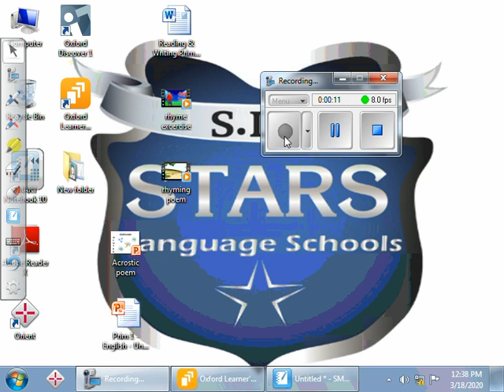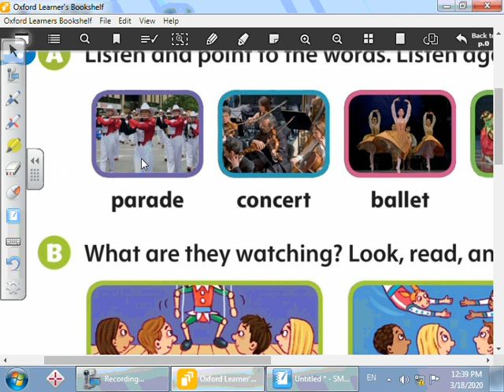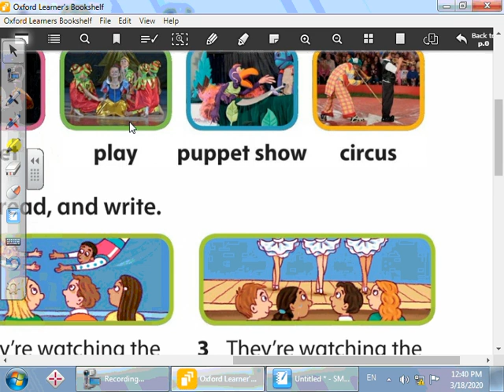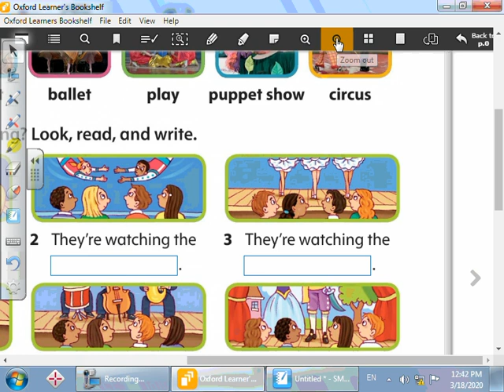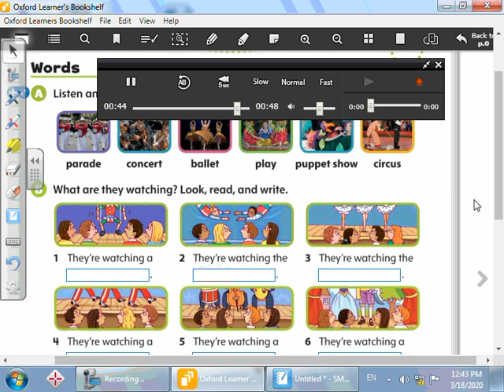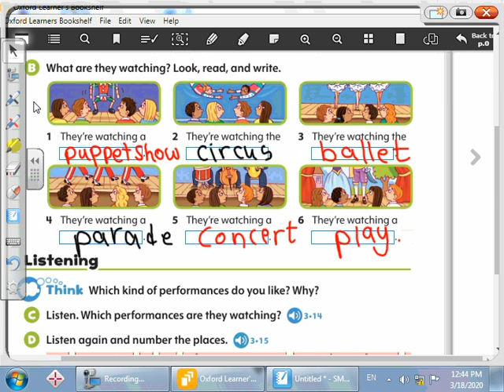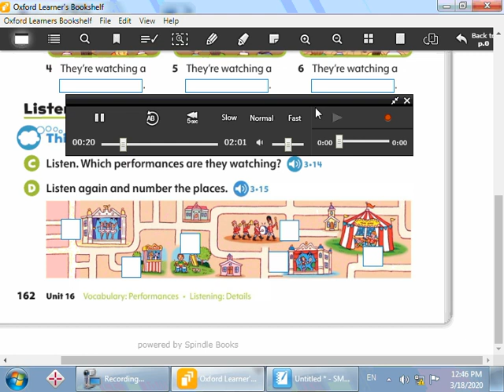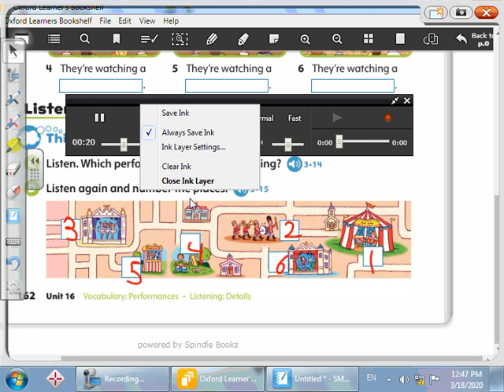Prim 1 English 23 3 2020 unit 16 communicte student book